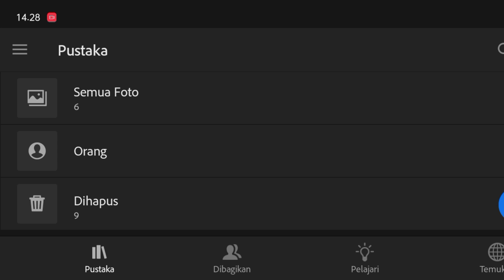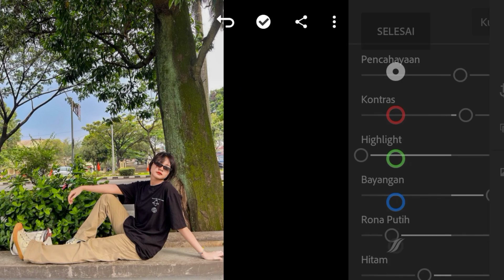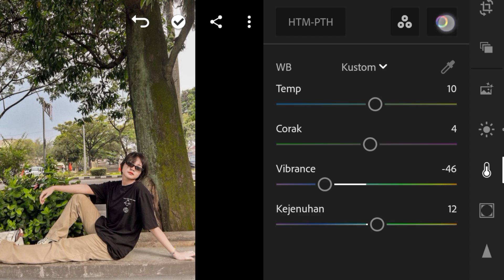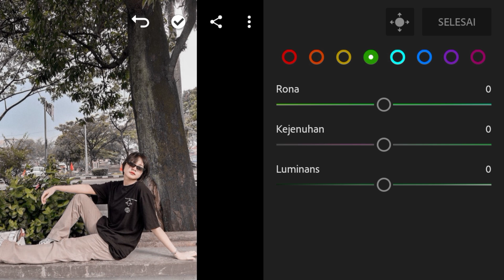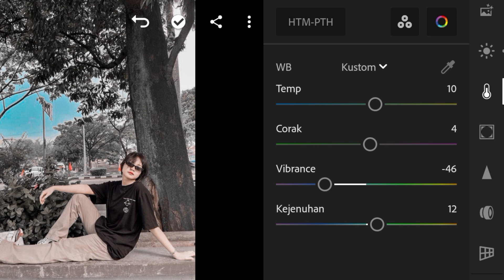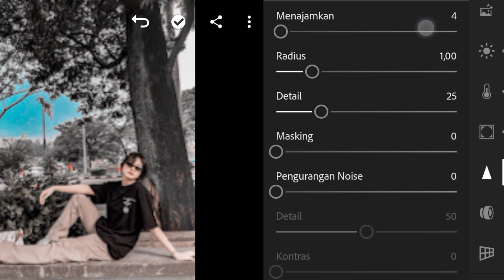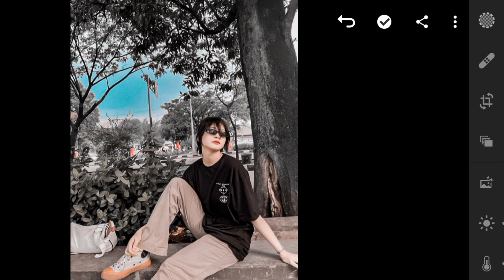Tutorial Edit Foto Lightroom ala Selebgram | Rumus Lr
Hallo gaes..
 Di video kali ini saya akan berbagi Tutorial Edit Foto Menggunakan Aplikasi Lightroom | Rumus Lr | Edit Foto Lightroom Terbaru 2021
 Semoga video ini bisa bermanfaat buat banyak orang ya :)
Link preset terprotect oleh password dan password ada didalam video..

_________SELAMATMENGEDIT_________
Tutorial Edit Foto Lightroom | Moody Dark | Rumus Lr | Lr Tutorial